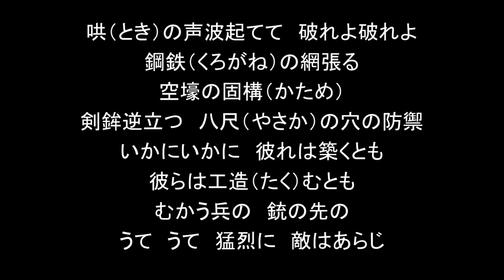結月ゆかりで「労働歌（自由を奪われ〜）」「日本労働組合総聯合歌（集え栄光ある〜）」「進撃」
真左から右向まで「ラ・マルセイエーズ」の日本語替歌３曲詰め合わせ（なお、ウチで「ラ・マルセイエーズ」を日本語化する予定は今のところありません）。

労働歌（自由を奪われ〜）：普通に革命的な普通の革命歌。労働者武装せよ、ブルジョア倒せ。

日本労働組合総聯合歌（集え栄光ある〜）：大正15年に設立された団体の歌（ちなみに現在の連合（日本労働組合総連合会）は1987年だか9年だかにできた別物）。歌詞は平凡。それより「反共主義で後に国家主義に転向した」（『日本の革命歌』）という性格のほうが興味深い。

進撃：旭照るわが御旗、進めよ進めよ、敵はあらじ。